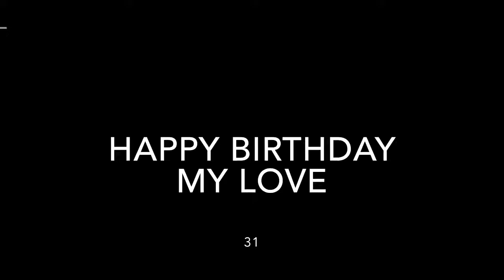Eric Olson 31st Birthday 2019